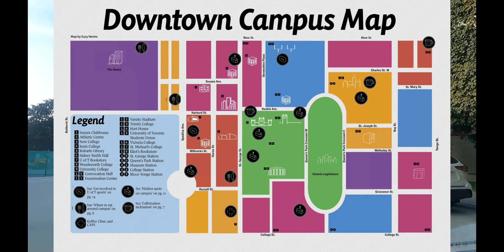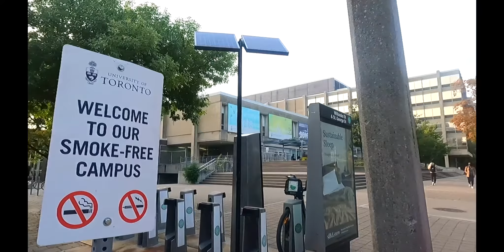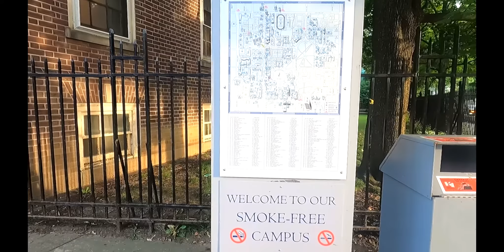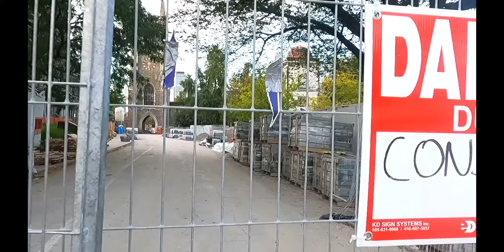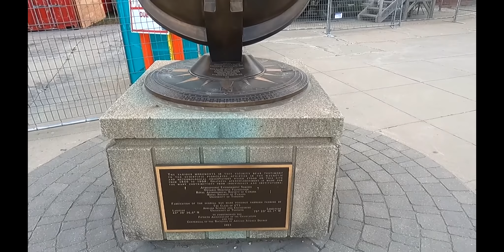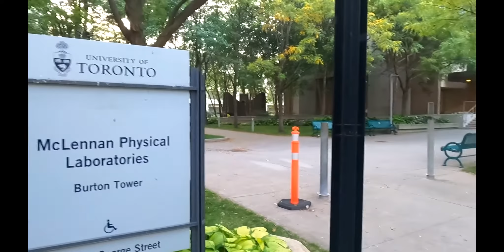University of Toronto CAMPUS TOUR 2021 : What you need to see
If you are thinking of attending the top University in Canada,  you can check this video
for your quick glance of the campus.

Where is the UNIVERSITY OF TORONTO

The University of Toronto (U of T or UToronto) is a public research university in Toronto, Ontario, Canada, located on the grounds that surround Queen's Park. It was founded by royal charter in 1827 as King's College, the first institution of higher learning in Upper Canada. Originally controlled by the Church of England, the university assumed its present name in 1850 upon becoming a secular institution. As a collegiate university, it comprises eleven colleges each with substantial autonomy on financial and institutional affairs and significant differences in character and history. The university also operates two suburban campuses located in Scarborough and Mississauga.

The University of Toronto offers over 700 undergraduate and 200 graduate programs. In all major rankings, the university consistently ranks in the top ten public universities in the world and as the top university in the country.[7][8][9][10] It receives the most annual scientific research funding and endowment of any Canadian university and is one of two members of the Association of American Universities outside the United States, the other being McGill University.[11]

to see the newest published uploads!